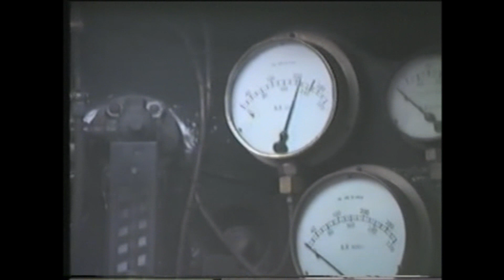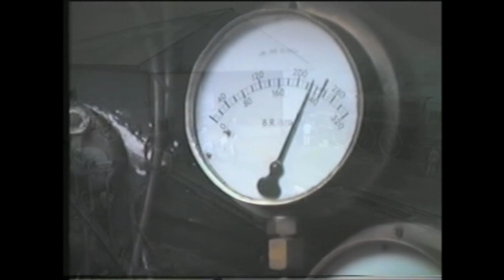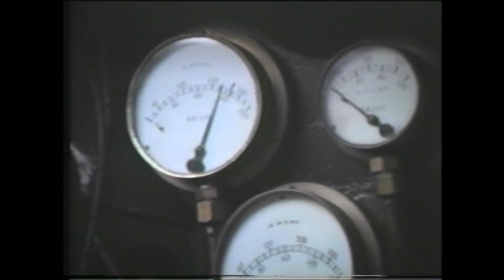71000 Duke of Gloucester First Steaming Part 2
Part 2 of 71000 Duke of Gloucester first post restoration steaming at Loughborough 10th September 1985